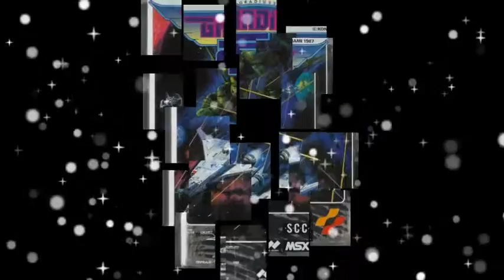Gradius 2 / Nemesis 2 (グラディウス2) MSX Version Original Soundtrack Air Battle Theme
Air Battle Theme from the MSX version of Gradius 2 / Nemesis 2.